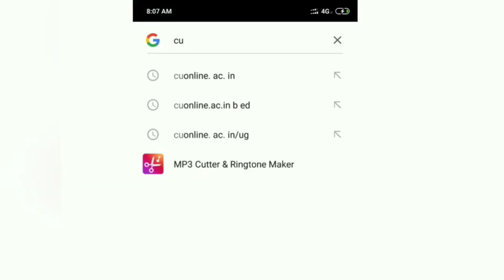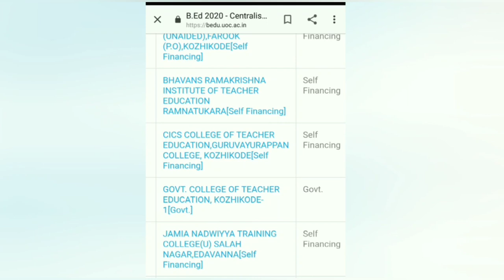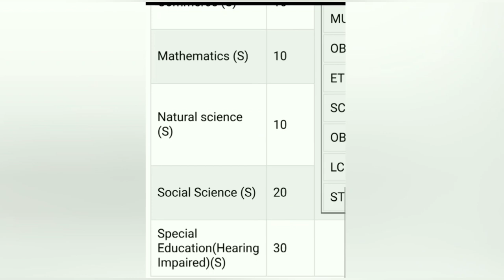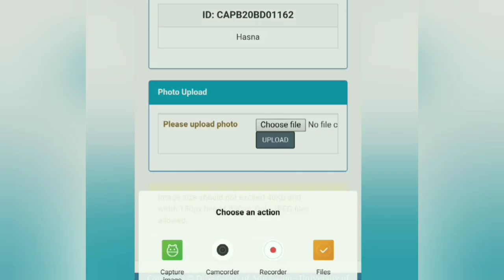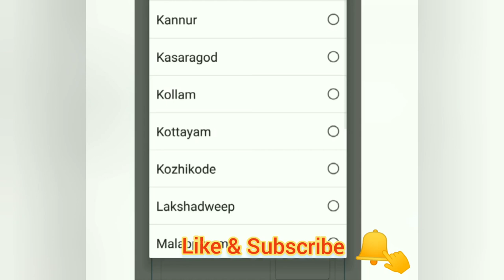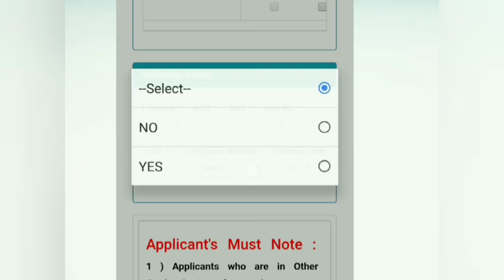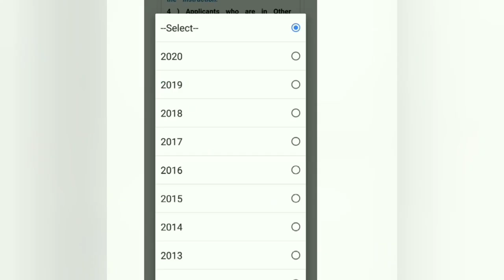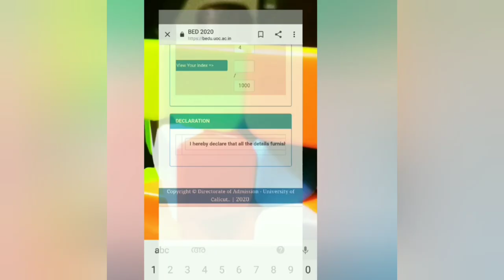B.Ed | Demo | Index Mark | College Details -District wise | Calicut University | [trafoocra]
For Latest Educational Updates.. Please join our whatsapp group : 💎 trafoocra 👨‍👩‍👧‍👦 group